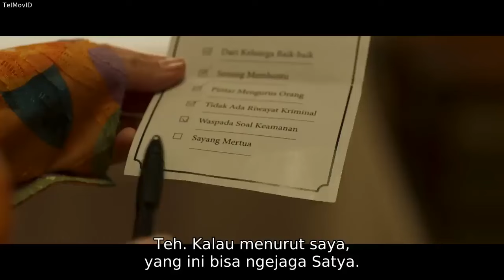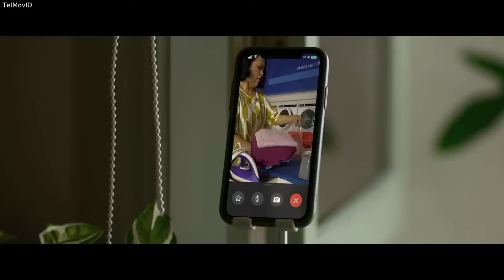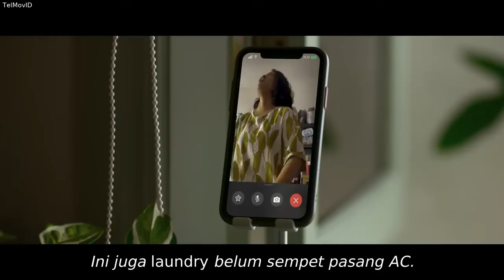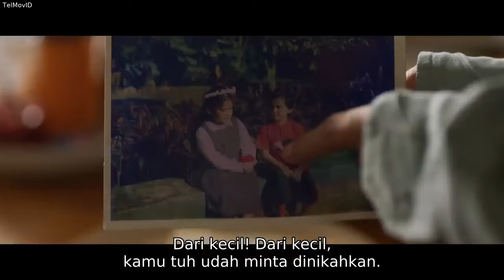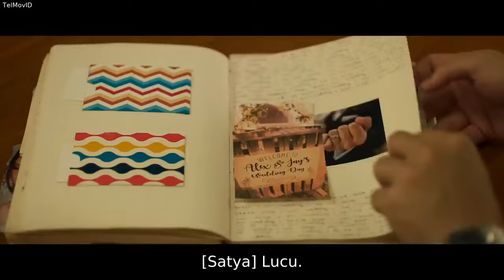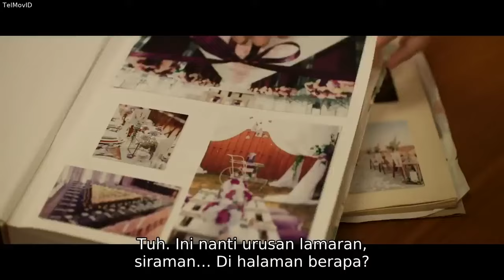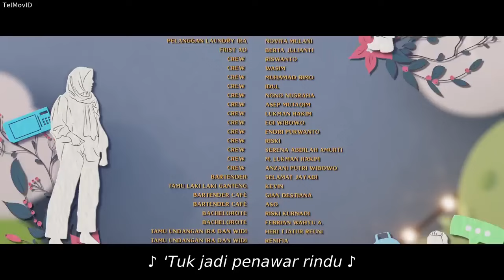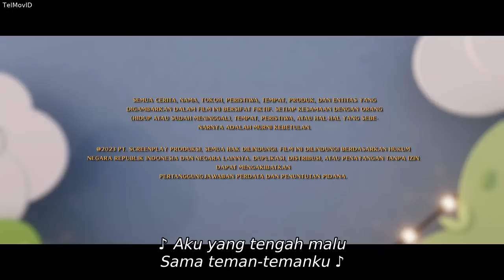Film Jefri Nichol | ALI TOPAN Full Movie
Mel dan Satya adalah teman kecil yang saling jatuh cinta. Ibu mereka, Widi dan Ira, merupakan teman dekat. Kedua anaknya ingin menikah, dan menjadi segel persahabatan yang sempurna. Bertemu kembali saat dewasa, meyakinkan mereka untuk menghabiskan masa tua bersama melalui sebuah pernikahan idaman mereka berdua. Namun, mimpi indah berubah buruk, ketika Widi dan Ira, ibu dari Mel dan Satya, mulai mengganggu masuk ke rencana-rencana indah dua anaknya itu. Satya berusaha bertahan, tapi Mel ragu. Tiga bulan menjelang pernikahan, Mel tiba-tiba mendapat kecemasan baru.